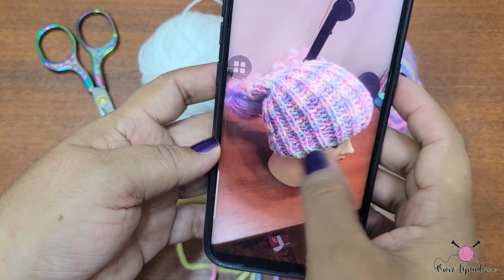Cuello Bufanda a Palitos con Punto Ingles Súper Fácil – Bufandas Tejidas a Dos Agujas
Aprende a tejer este hermoso cuello bufanda tejido a dos agujas con lana matizada multicolor, trabajado en la técnica de palitos con el punto ingles falso también conocido como punto ingles súper fácil, un diseño muy elegante con colores frescos y modernos.